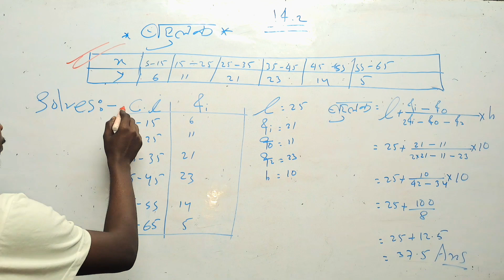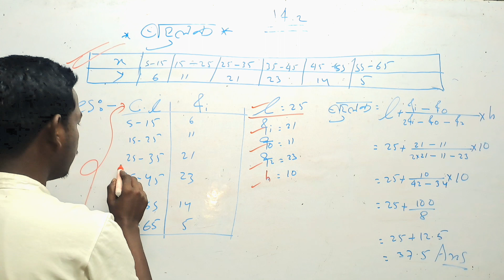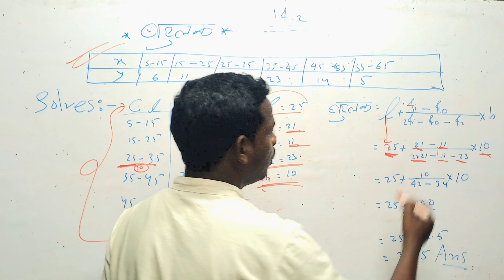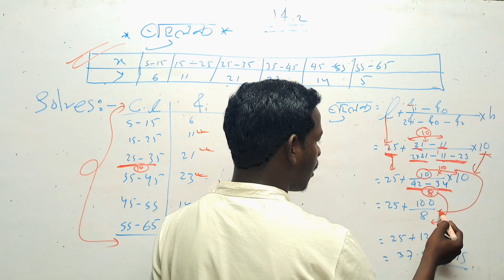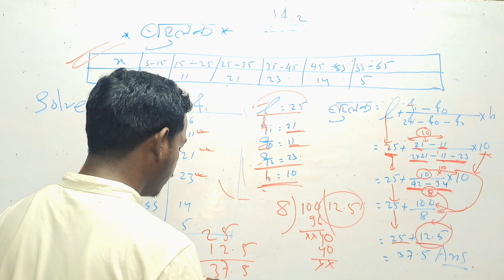class = 10TH vvi important questions बहुलक आसान भाषा पर Brilliant online classes BIHAR BOARD EXAM